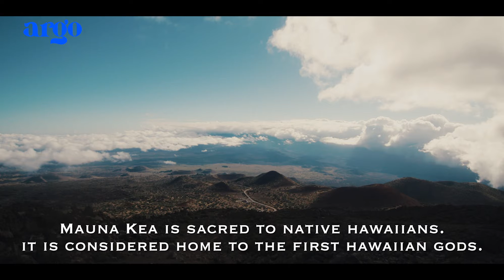Beyond the Mauna | Trailer | WatchArgo.com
For thousands of years, Hawaiians have told stories of the sacred mountain Mauna Kea, the birthplace of the gods. Now, Mauna Kea finds itself at the center of an unfolding controversy. The Thirty Meter Telescope (TMT) was going to be built on the mountain, its proponents arguing that the summit is one of the best places in the world to see the stars. However, activists set up camp in the road to prevent its construction, arguing that they had to protect their heritage. The clock is ticking and the stalemate can't last forever. But two women, one on each side, feel that they are doing what they must do.

Directed by: Carter Lau & Duncan Heger

About Argo:
Argo is a short film streaming platform and community, allowing filmmakers and film-watchers alike to connect, discuss and create. Argo streams a diverse selection of short films – curated by renowned film professionals, film festivals, media brands and filmmakers from around the world.

Expand your world with a short on Argo.